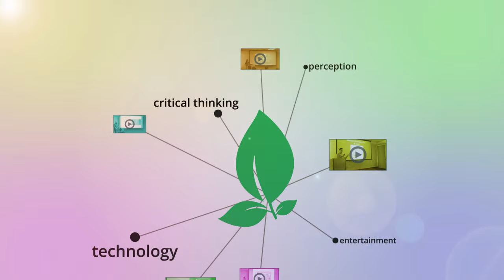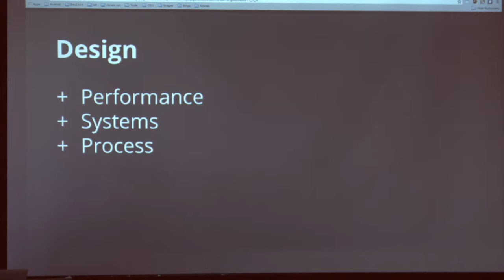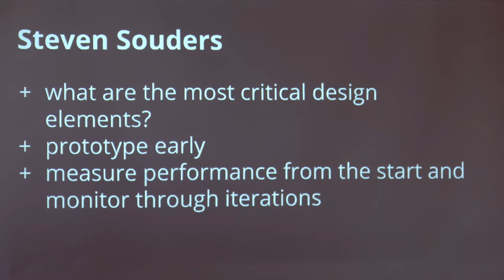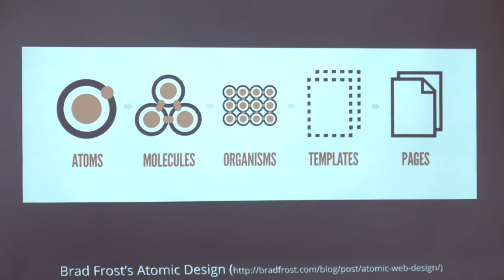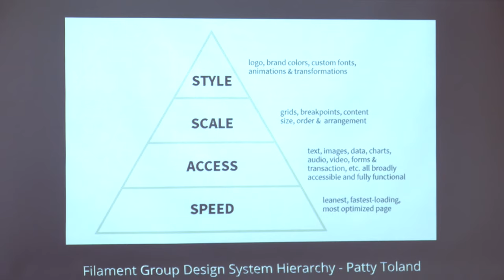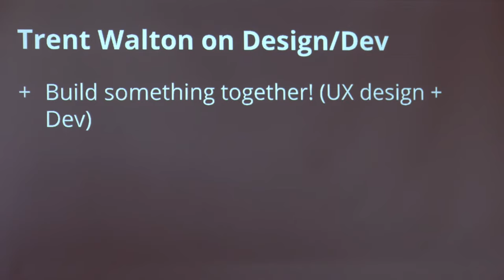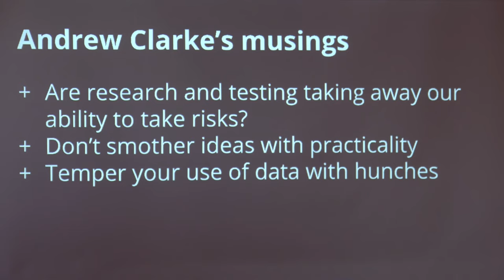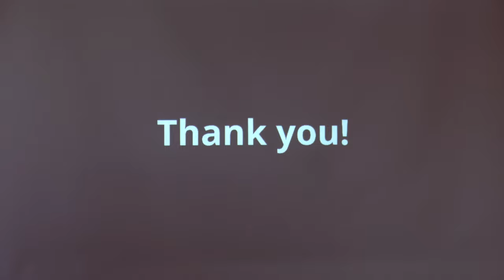Smashing Conference LA Report by Justin Roberts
Is design just about style? What should be at the heart of everything you do? Find out the answers and more in Justin's comprehensive and thoughtful report on the Smashing Conference LA.